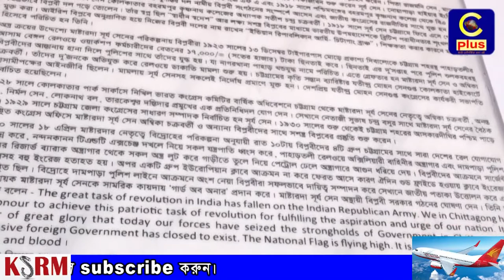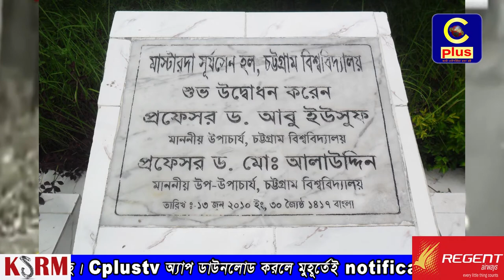আজ মাস্টারদা সূর্য সেনের ১২৪ তম জন্মদিন